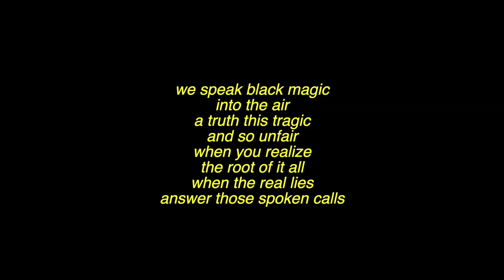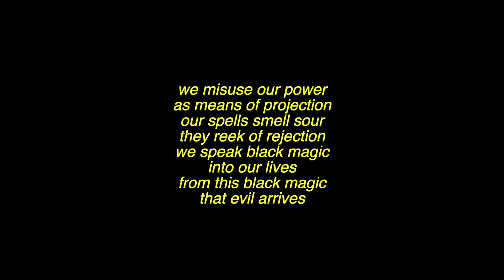Be Impeccable With Your Word.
"Black Magic" - Jordan Green
We speak black magic
Into the air
A truth this tragic
And so unfair
When you realize
The root of it all
When the real lies
Answer those spoken calls
We misuse our power
As means of projection
Our spells smell sour
They reek of rejection
Into our lives
From this black magic
That evil arrives

In this video, I explain the importance of using your words with intention. We so often indulge in negative self-talk (most of it being subconscious) that we fail to see the world that our words are building. Instead of using your power to talk down on yourself and others, utilize the power of positive self-talk to elevate yourself and those around you.

Quit p*rn today!